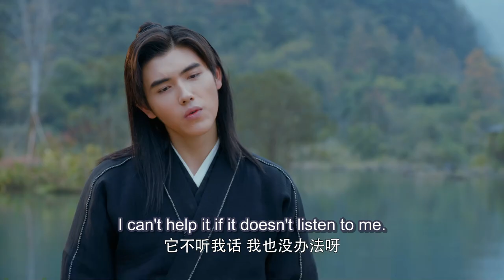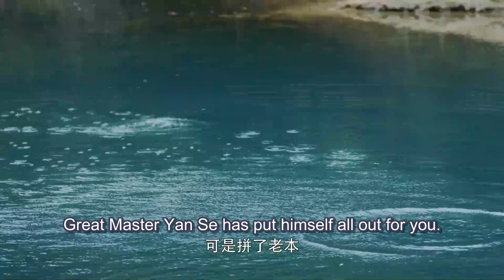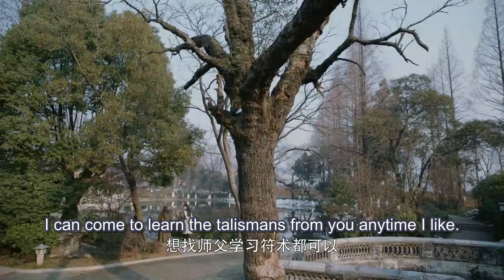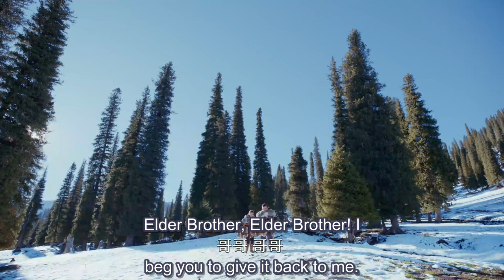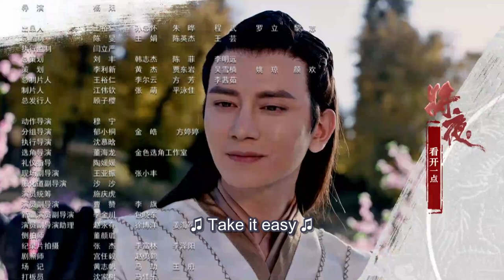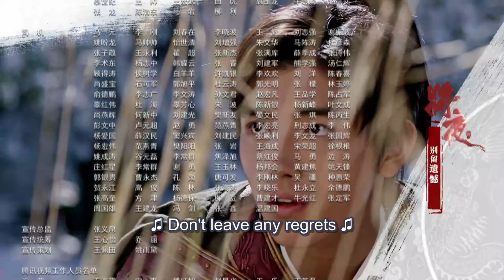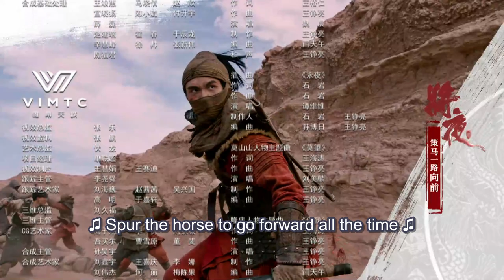[MULTI SUB] Ever Night 27 | ChenFeiYu | The Revenge Boy Finally Became A Generation of Saviors